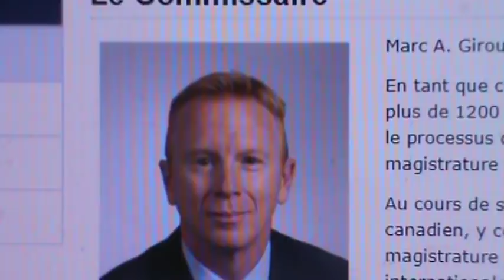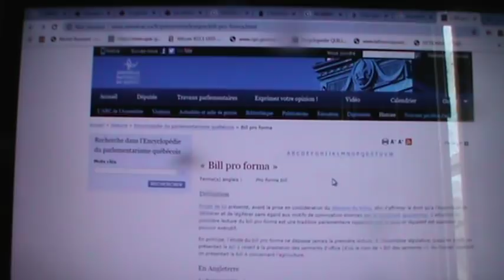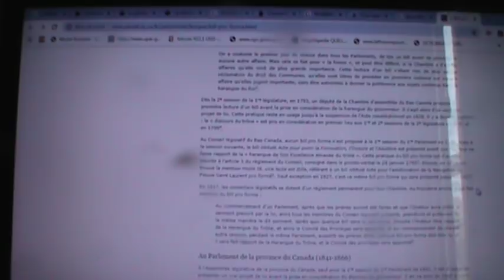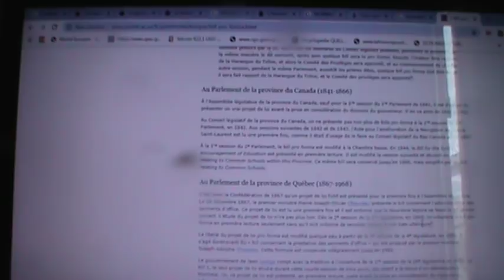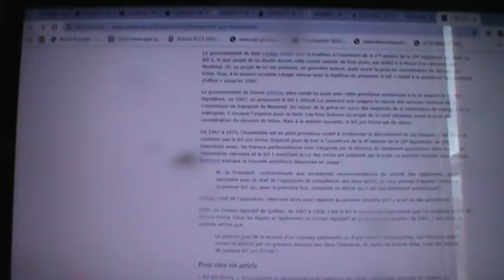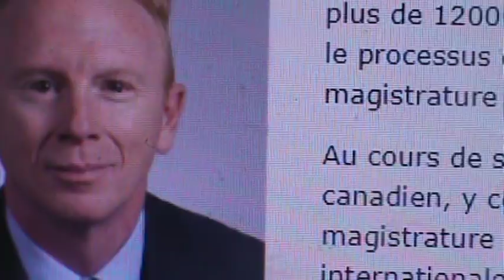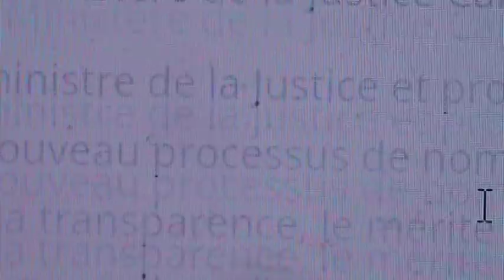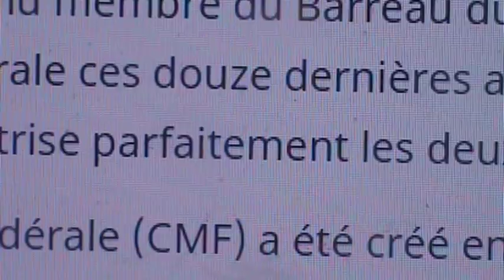INTERDICTION ABSOLUE AUX JUGES, AVOCATS (ES) D'UTILISER LA CONSONANCE ''PROFORMA''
INTERDICTION ABSOLUE FORMELLE ET INFORMELLE D’UTILISER LA CONSONANCE ET L’EXPRESSION OU AUTRES FORMES QUELCONQUE : PRO FORMA OU PROFORMA OU PRO-FORMA
LE BILL PROFORMA PARTOUT OU L’ADMINISTRATION DE LA JUSTICE DES PERSONNES PHYSIEUES ET DES PERSONNES MORALE CONTRE LA NATURE HUMAINE, CONTRE LA NATURE ANIMAL, CONTRE LA NATURE VÉGÉTALE ET CONTRE LA NATURE MINÉRALE VIVANTE OU ÉTEINTE EXISTE contre la spiritualité de notre Divin Créateur de toute existence de VIE, attribuant le pouvoir souverain aux gouvernants et dirigeants de la Chambre des Communes du Parlement d’Angleterre et ceux et celles de la Chambre des Lords de même pour les gouvernants et dirigeants de la Chambre des Communes du Parlement du Canada déconsidérant et réduisant Sa Majesté la Reine ou Notre Monarque Britannique à l’assujettissement aux gouvernants et dirigeants irresponsables de la Législature d’un Parlement quelconque ou d’une Législature quelconque telle la Chambre des communes du Parlement d’Angleterre Le rapatriement de la Constitution du Canada de 1982 s’est accomplit en désignant le Québec sous le titre de PROVINCE alors que la SÛRETÉ PROVINCIALE DU QUÉBEC a changé en 1968 sa désignation de PROVINCE pour aucune autre désignation que la SÛRETÉ DU QUÉBEC. Par le bill PROFORMA qui galvaude n’importe quelle lecture d’adoption par n’importe qui pour n’importe quoi qui désigne un discours du TRÔNE, de n’importe quel trône, les serments sont et demeurent insignifiants dans la fiction constitutionnelle de toutes les formes fictive ou imaginaire d’une irréelle légitimité, d’irréelles formes de légalité, d’irréelles formes de règlement, de décret, d’Arrêté en Conseil, tel le décret ARRÊTÉ EN CONSEIL DE 1897 chapitre 53 (LIII) et la Loi sur la Révision du Droit Statutaire d’exception de 1893 au chapitre 14 supprimant au titre de REINE, la famille Royale et son patronyme familial. Nous sommes toujours désignés en 2019 LE BAS CANADA pour le Québec, cette vidéo vous l’explique. Ce Bas Canada sert de titre commercial au Barreau du délictuel Pays du Québec par les traîtres gouvernants anglophones qui depuis 1558 ont détruit l’origine monarchique Britannique en la réduisant à une insignifiance absolue des ADMINISTRATEURS DE LA JUSTICE ANGLOPHONE DU BAS CANADA qui aujourd’hui en 2019 est toujours désigné par nos gouvernants et dirigeants politiques et judiciaire le BAS CANADA plutôt que QUÉBEC. Cette arnaque du galvaudage d’expression s’applique de collusion et en complicité avec les ADMINISTRATEURS DE LA JUSTICE FRANCOPHONES DU BAS CANADA ET LES ADMINISTRATEURS DE LA JUSTICE ANGLOPHONES DU HAUT CANADA DE 2019. Il était important que les QUÉBÉCOISES ET LES QUÉBÉCOIS NE SOIENT JAMAIS BILINGUES sur le territoire continental Canadien.
RÉFÉRENCE :
DOSSIER JUDICIAIRE # 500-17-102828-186 désignant 2 Assemblée législative: l'Assemblée Nationale du Président JACQUES CHAGNON par LA LOI RLRQ 1982 c. A-23.1 et l'Assemblée Générale du Québec du juge Chantal LAMARCHE sans aucune loi du Québec mais par la loi Fédérale LRC 1985 c. Z-03 des lois habilitantes non-législatives EN CHARGE DES LOIS UNILINGUES FRANÇAISES et DE LA LOI SUR LA LAÏCITÉ SANS LÉGISLATURE LÉGALE ou par une LÉGISLATURE JUDICIAIRE c'est à dire illégale et non-conventionnelle.